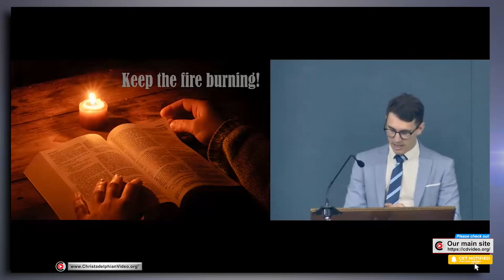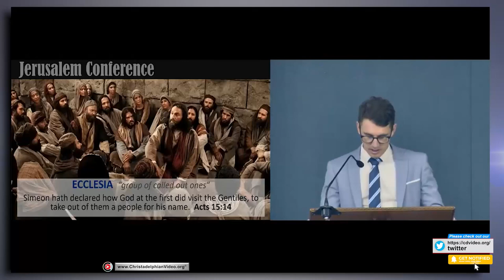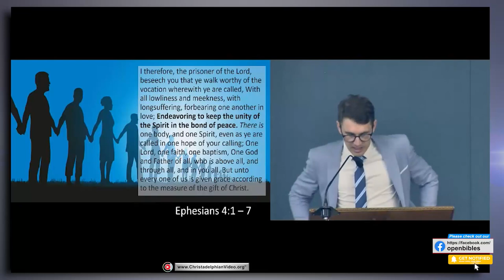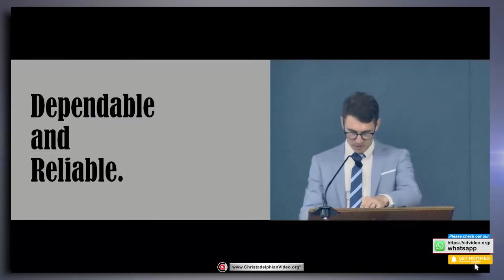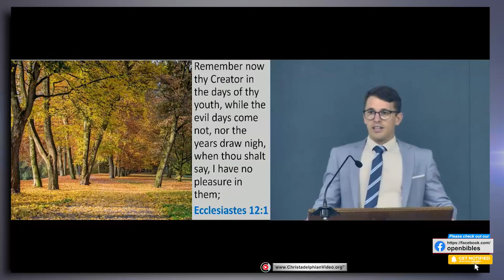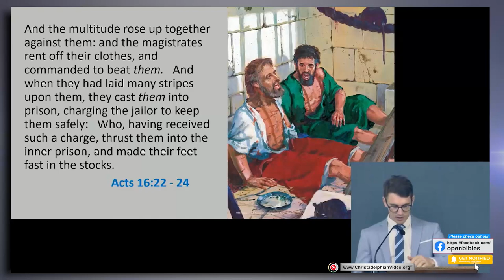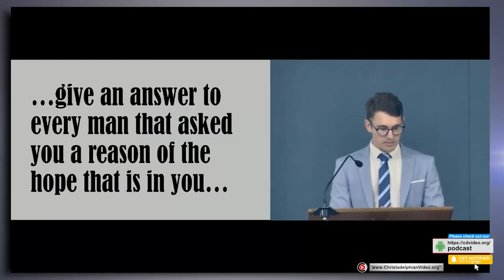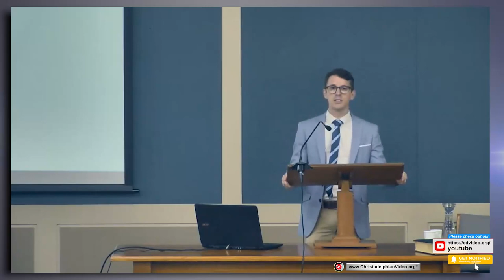Silas: Standing For Christ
A Christadelphian Video:
Description: The preaching of the Apostles converted Jews and Gentiles to become believers in Jesus Christ as the coming King. With incremental dedication and purpose, they followed His teaching, believing in the Divine Promise of the coming Kingdom of God on Earth. They looked to the eventual full manifestation of God’s Righteousness through His Son, the Lord Jesus Christ.
The content for this video were copied from the Suburban Christadelphian Young People (SYP Adelaide). The original content for this video can be found – SYP Adelaide exists the inspire young people to the Kingdom of God and for more details about the group please Please note the views expressed on this page do not necessarily reflect the views of SYP Adelaide.